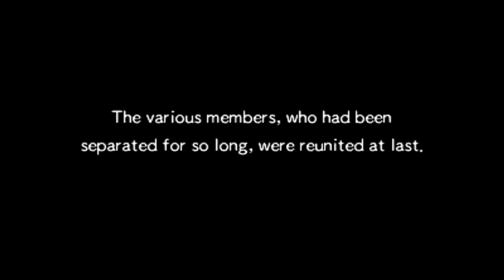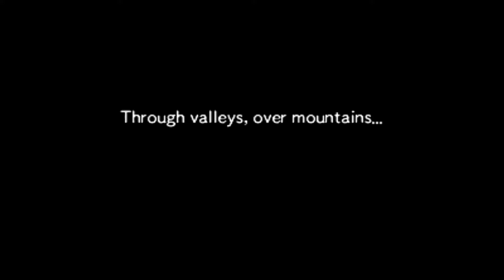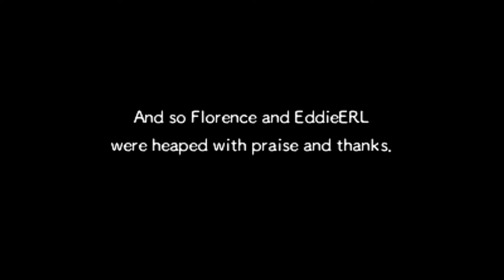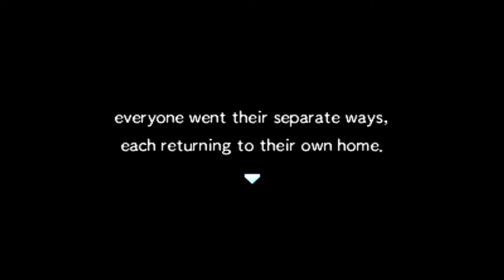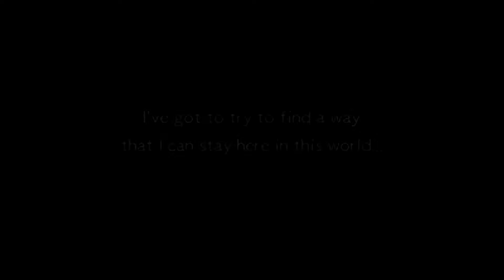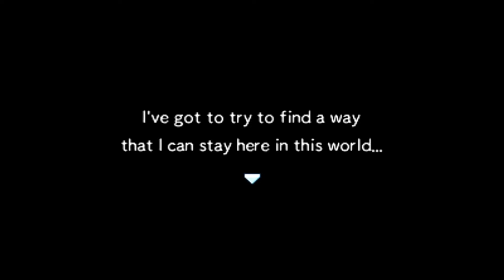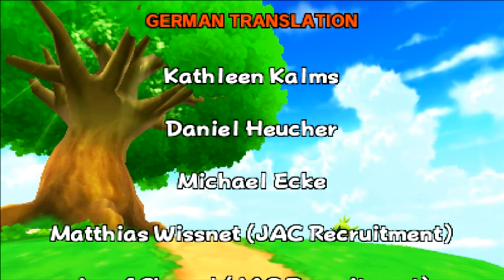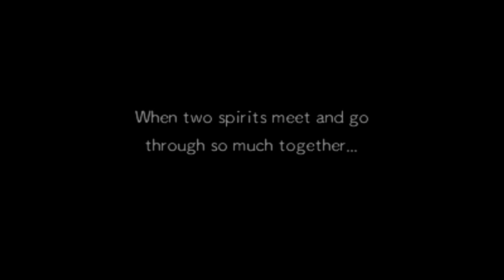(3DS) Pokémon Super Mystery Dungeon - Ending - Final Chapter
Final Chapter: An End to Beginnings

No Gameplay here a last video part this Chapter.
And bottom screen is nothing for anything because only Cutscene after beat Dark Matter and endgame.

Thank you for a watched.

Credit: 1:06:25

Next Playlist (Aftergame) Bonus: Coming Soon.

Pokémon Super Mystery Dungeon: You are here!